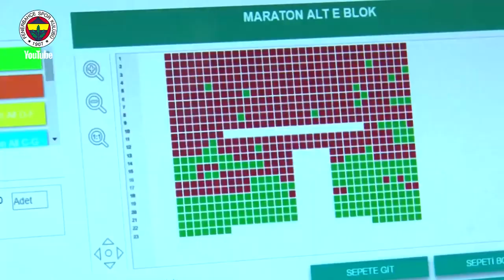Garry Rodriguez Hoş Geldin Fenerbahçemize